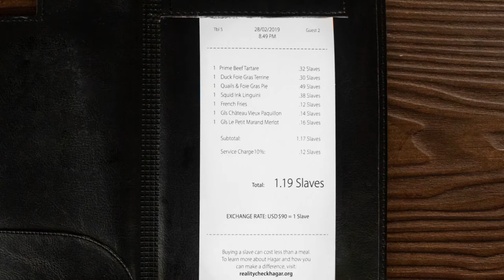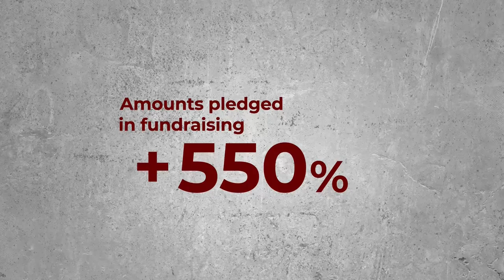Hagar International - Reality Check Case Study